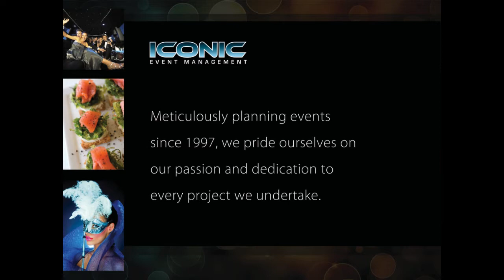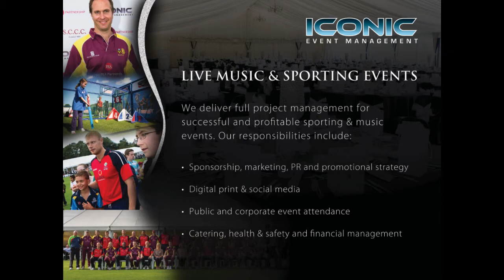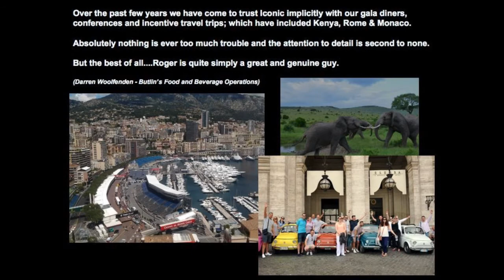Iconic Event Showreel